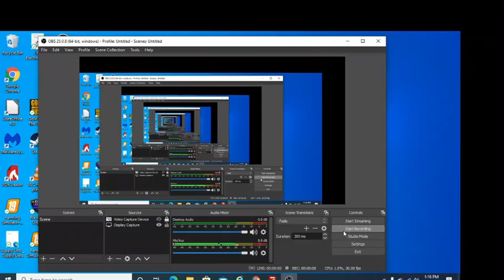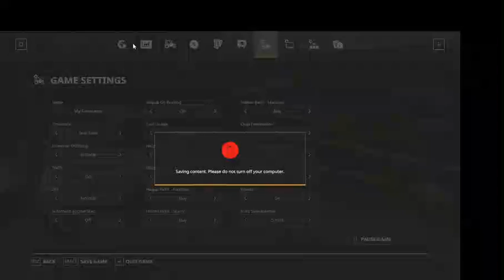Combining Oats on 1990's